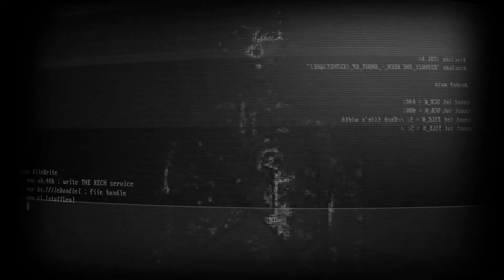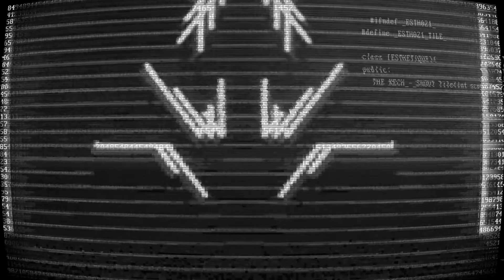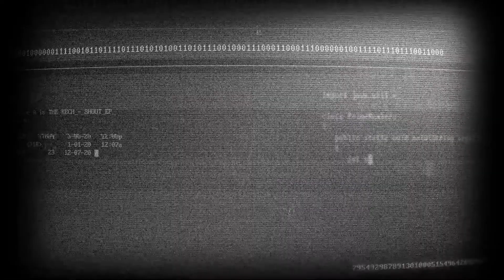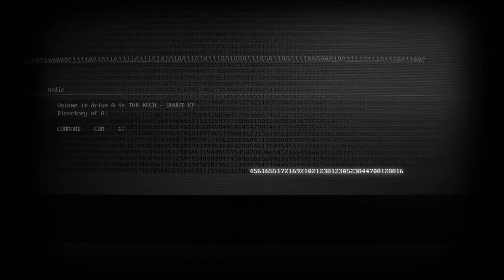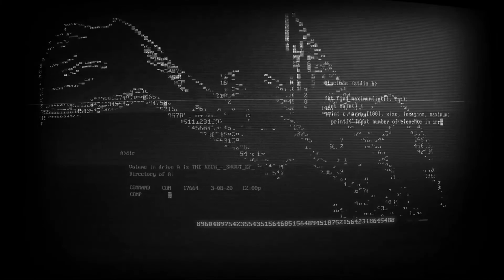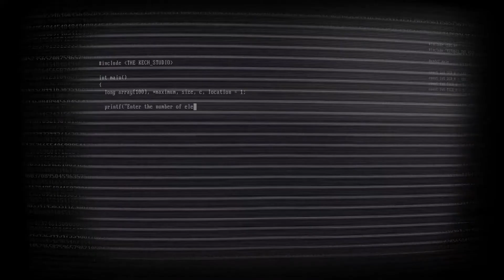The Kech - Shout (Original Mix) Video by David Brunner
Music video by David Brunner.